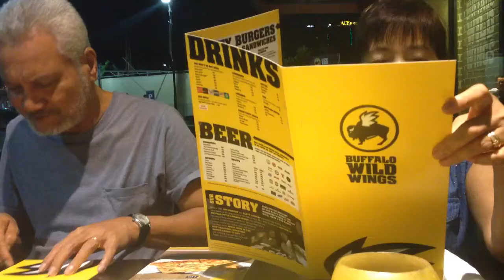Sunday Night || Buffalo Wild Wings